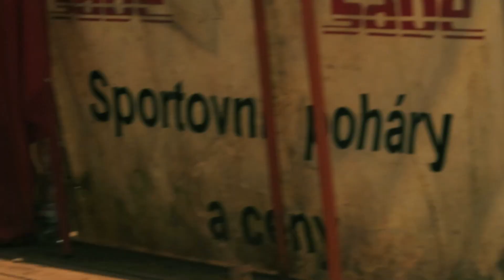Autocross || Nova Paka || EM || 2023 || Jakub Novotny || Best Of || By GINO54VIDEO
DITAILS ABOUT MY VIDEOS !